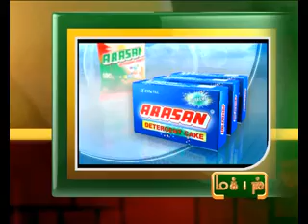16TH 9AM OCT MANI NEWS